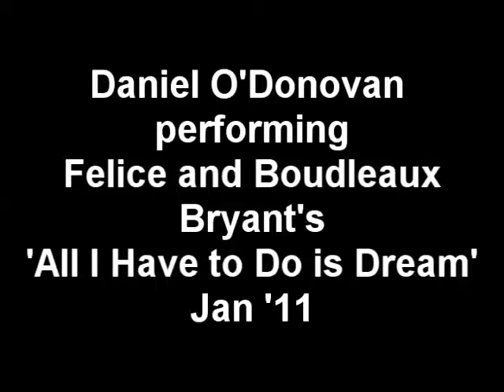All I have to Do is Dream performed by Daniel O'Donovan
original by Felice and Boudleaux Bryant